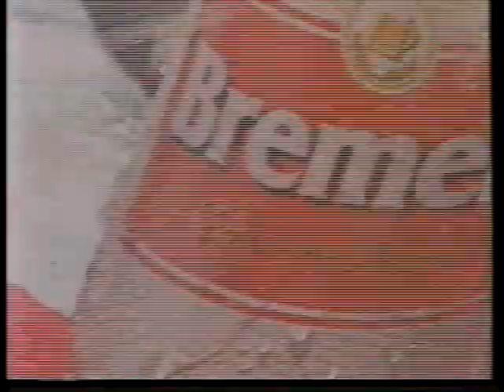FLASHES DE BREMEN CHOPP & LOURDES ZARACHO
Presentación de Enrique Iglesias en Paraguay - Año 1996